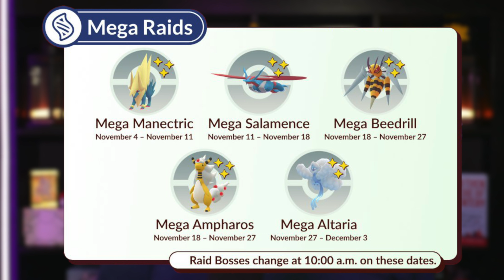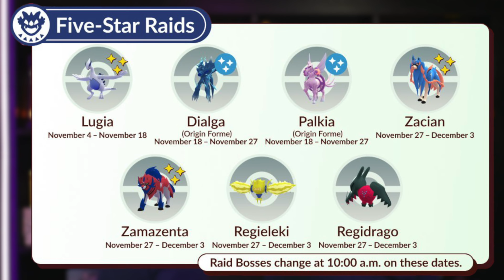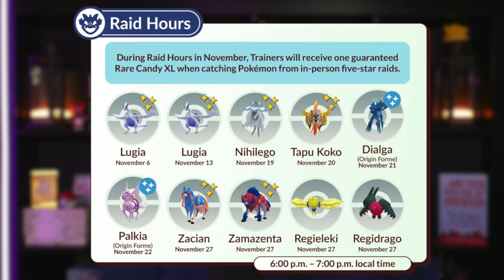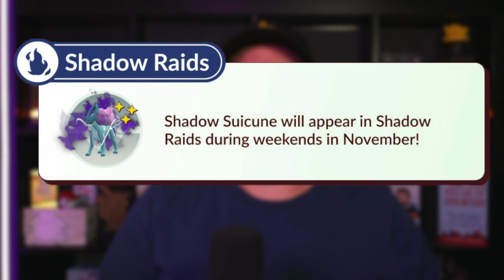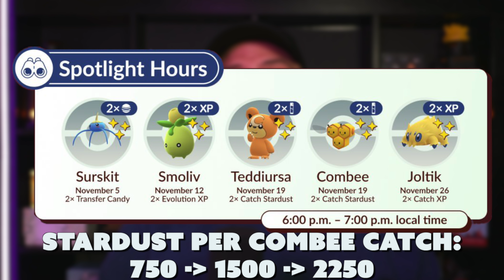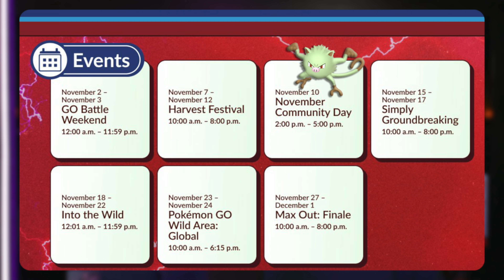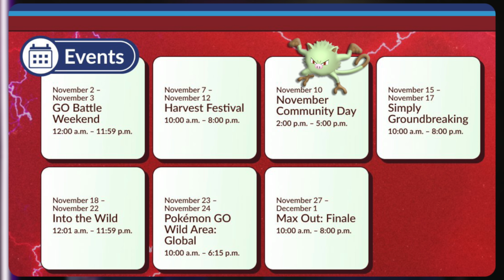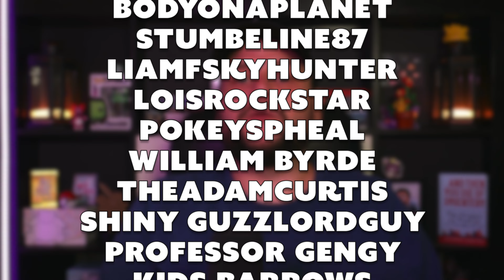November in Pokémon GO is going to be WILD!!!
If you would like to send me mail to be opened on livestreams please send it to:
Jonathan W.
Vancouver RPO Nelson Park , BC
V6E 4L7
CANADA

Custom channel art provided by Sakurart find them on twitter or fiverr

Timestamps:
00:00 Intro
00:11 Mega Raids
01:09 5-Star Raids
01:38 Signature Moves
02:44 Raid Hours
04:04 Raid Hour Bonus for November
04:30 Shadow Legendary Raids
04:51 Max Battle Bosses
05:22 **NEW** Max Mondays
05:51 Spotlight Hours
07:00 November Events
08:52 Outro